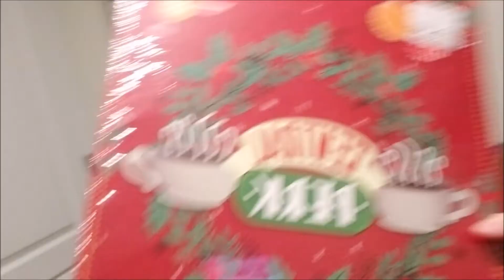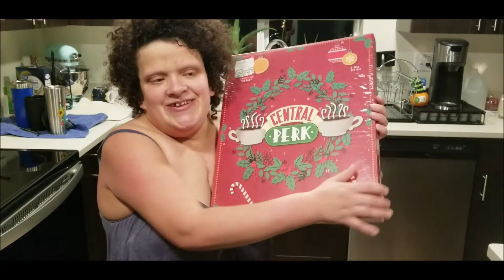The First Christmas Decor! | Vlogmas Day 1 | 2020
Attempting another year of vlogmas despite how insane this year has been! Let's hope we can make it a good one!